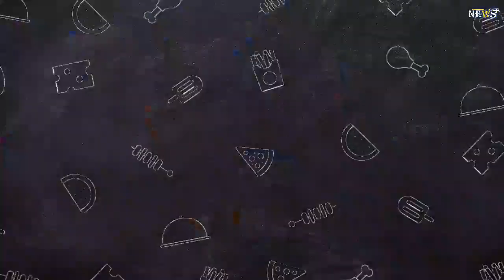Koroisau suffers suspected broken jaw in blow for Tigers and NSW Blues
Api Koroisau is facing a minimum six weeks on the sideline after being rushed to a Gold Coast hospital with a broken jaw in what is a devastating blow for the Wests Tigers and NSW Blues.

The Tigers skipper clutched at his jaw after attempting a tackle on Gold Coast counterpart Tino Fa’asuamaleaui midway through the first half during Thursday night’s 28-12 loss at Cbus Super Stadium.Fa’asuamaleau was placed on report, and has a history of bracing for contact with his bumpers. He was charged with dangerous contact in round 12 when slamming into Canterbury’s Reed Mahoney.

Tigers coach Tim Sheens said of the Fa’asuamaleaui hit “it looked like an elbow to me”.

“But I won’t make a real fuss about it until I see it [properly],” Sheens said.

“He [Koroisau] will be out a minimum six weeks, if he’s lucky. The jaw is broken - and badly broken. His bottom teeth are loose. It will be major surgery for him.

“Unfortunately without sin-binning [Fa’asuamaleaui], we couldn’t access our [18th] man, so we played a man short.”

If charged with grade-one contrary conduct, it will be Fa’asuamaleaui’s third offence, which carries a $3000 fine with an early plea. A grade-two charge is a three-match suspension. The match review committee has the option of increasing the grading of a charge if a player has been seriously injured.

Maroons legend Darren Lockyer said on the Nine coverage: “It’s a nervous wait. If Api comes out of that tackle with no injury, I think he might get away with a fine. But unfortunately because of the injury to Api it’s a nervous wait for Tino.”